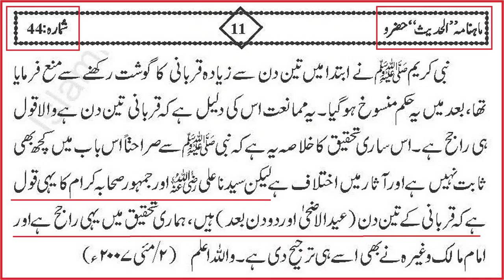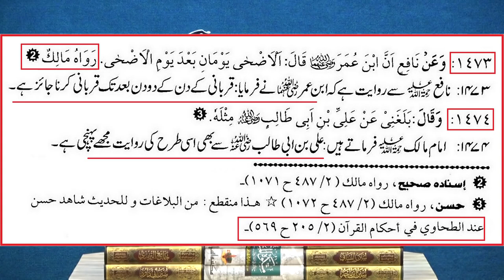QURBANI kay 3 DIN hain ya 4 DIN | Ahl e Hadith ULMA ko Dawat e HAQ Engineer Muhammad Ali Mirza